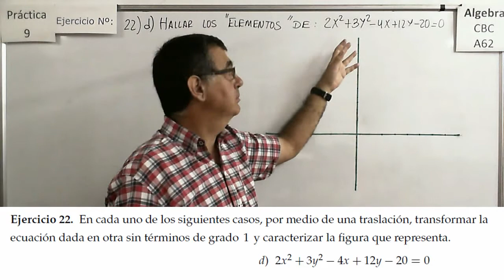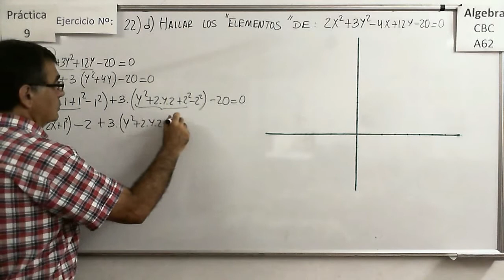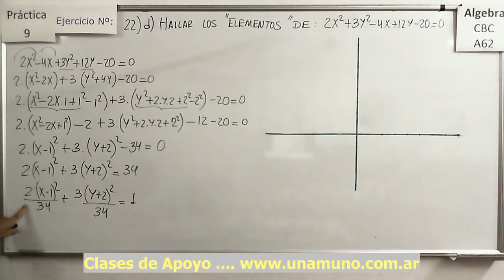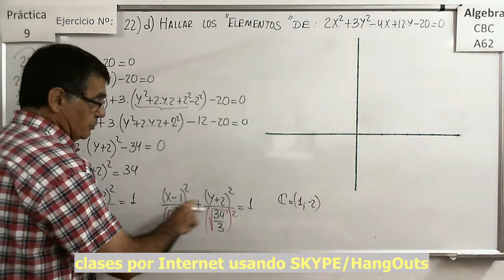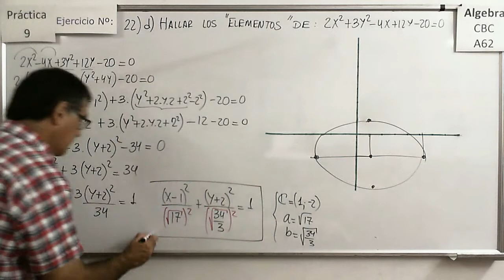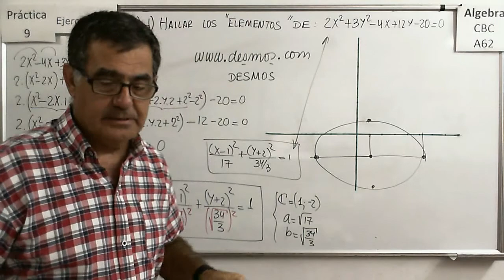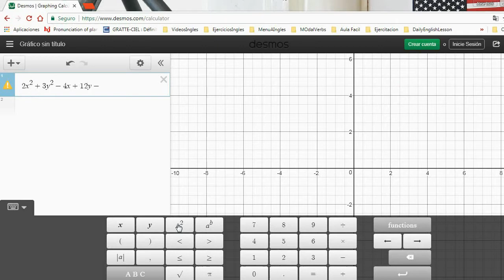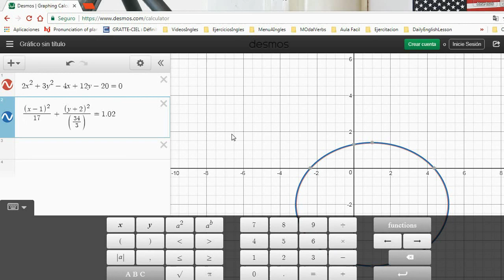Álgebra CBC A-62 Práctica 9 – Ejercicio 22 d) Identificar la cónica y sus ELEMENTOS